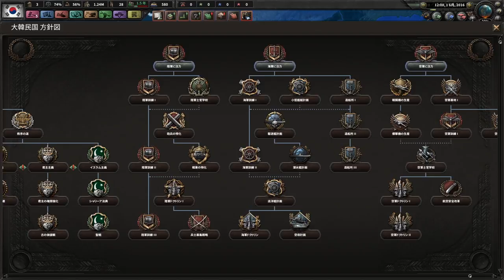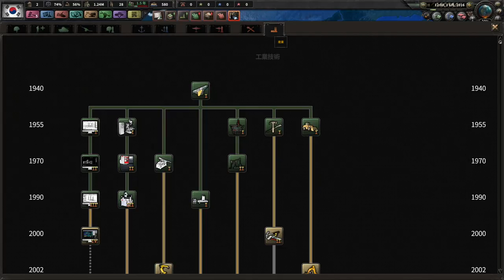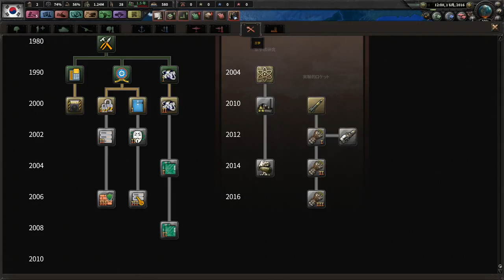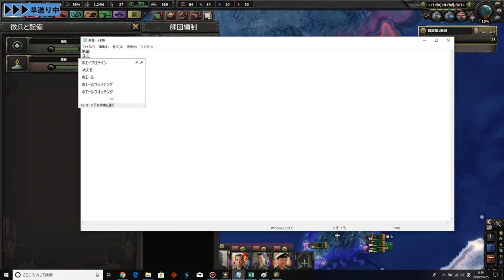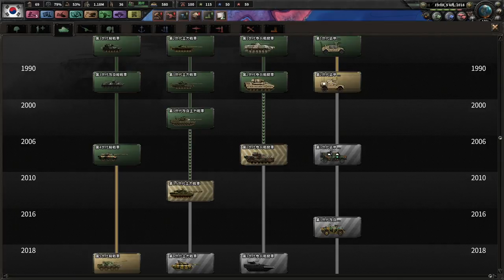▼hoi4 [ ハーツオブアイアン4 現代mod ] 反日を貫く韓国 第1話 「戦後最悪の日韓関係」 日韓は開戦の道しかないのか...?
※すべてゲーム上の話です。
今回はHOI4現代MOD、韓国で新しくプレイをしていきたいと思います。
北朝鮮と中国へ接近し、共産主義を目指し、日本と敵対、これを併合することを目的にプレイしていきます。